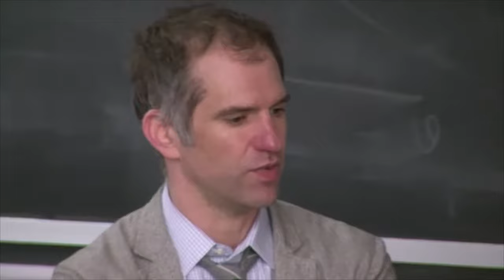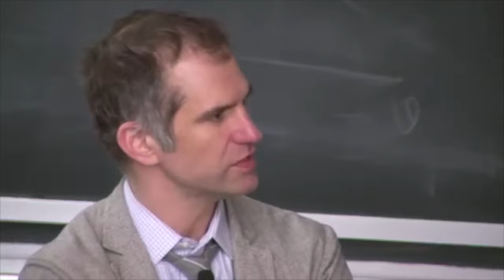Being Muslim in America and MIT in 2016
Last December, Republican presidential frontrunner Donald Trump called for a ban on all Muslims entering the United States. In March, he added that “I think Islam hates us.” Cambridge City Councilman Nadeem Mazen and Wise Systems co-founder Layla Shaikley–both MIT alumni–join engineering masters student Abubakar Abid to explore how this type of hateful, discriminatory rhetoric influences public opinion, discuss its impact on the daily lives of Muslim-Americans, and examine strategies for combating it.

Layle Shaikley is an MIT alum, co-founder of Wise Systems and co-founder of TEDxBaghdad. With her viral video sensation “Muslim Hipsters: mipsterz,” she helped launch a national conversation about how Muslim women are represented.

Abubakar Abid is a engineering masters student at MIT and a member of the Muslim Student Association.

Hisham Bedri is an MIT graduate who studied new imaging technologies and their implications on privacy.

Moderator: Seth Mnookin, associate director of MIT’s Graduate Program in Science Writing and director of the MIT Communications Forum.